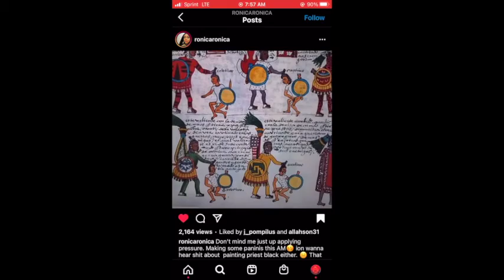AZTEC CODEX REVELATIONS